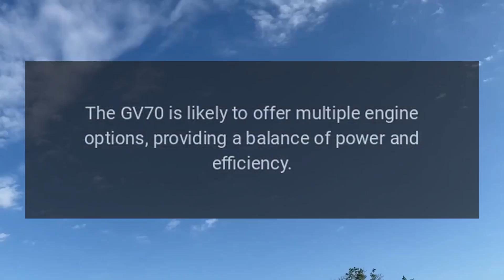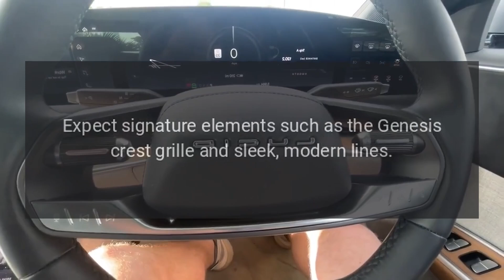2022 Genesis GV70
The Genesis GV70 is a luxury compact SUV that joins the Genesis lineup, known for its premium features, elegant design, and advanced technology.